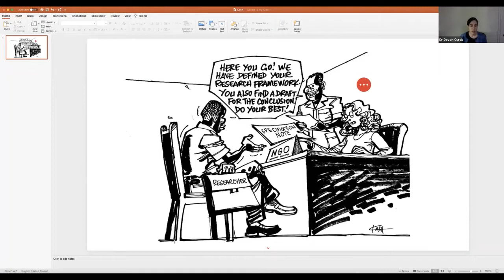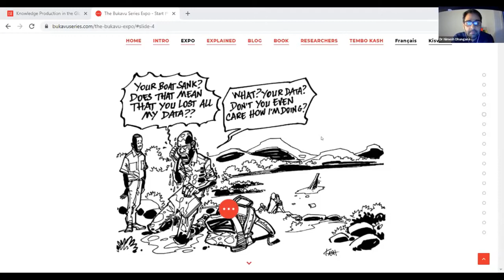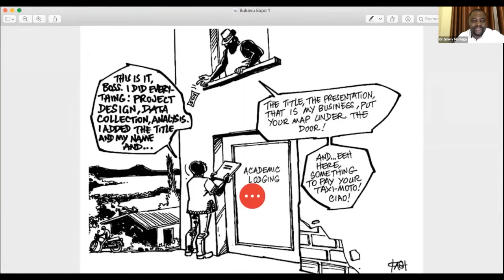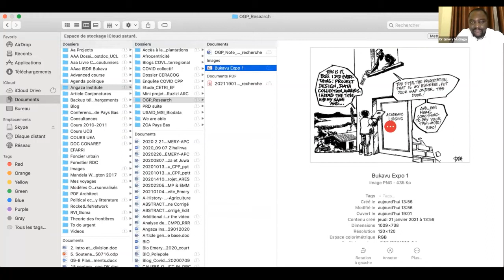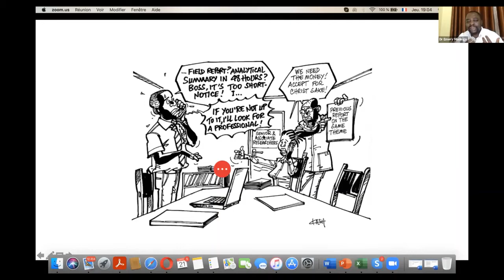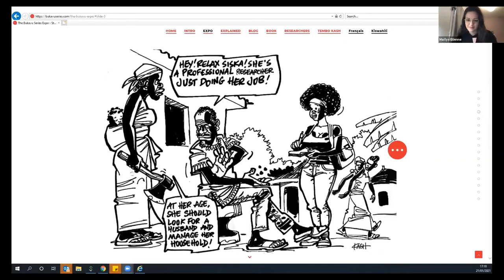Knowledge Production in the Global South: launching the (Silent) Voices: Bukavu Expo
This event explores North-South research collaborations, discussing how to overcome the erasure of local voices in the production of knowledge across academia. The event will also launch the (Silent) Voices: Bukavu Expo, an online exhibition illustrating the difficulties faced by Congolese researchers when conducting fieldwork in conflict settings.

Speakers:
🔴 Emery Mudinga
🔴 Irène Bahati
🔴 Devon E A Curtis

Chair:
🔴 Nimesh Dhungana

This event was held on Thursday 21 January 2021.